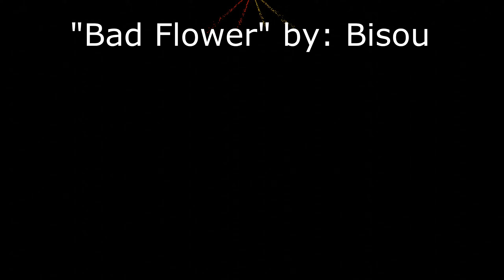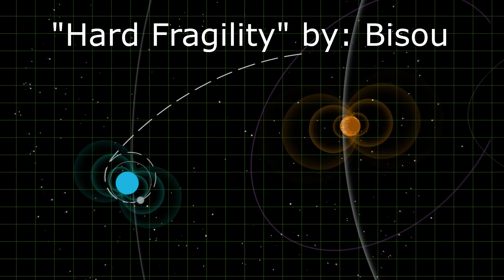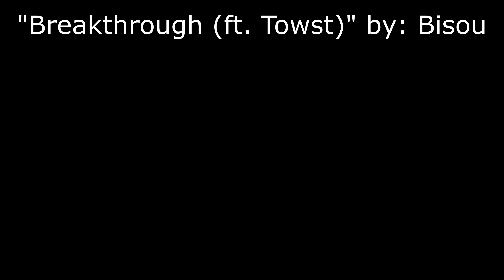Futureistic-ish Dubstep (2020)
Hey there, just put together a few songs I enjoy from one Dubstep artist.

Follow Sk3tchyBr0s on Twitter!

Follow Hourglass Laboratories on Twitter!

Follow Hourglass Laboratories on Twitch!